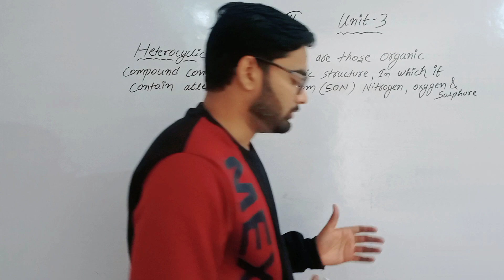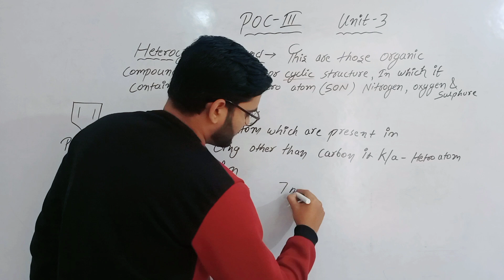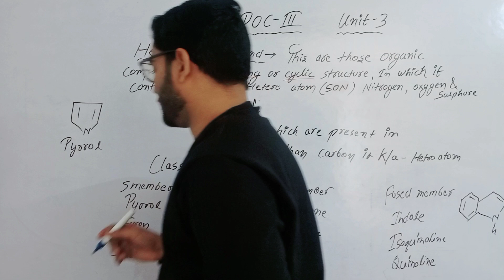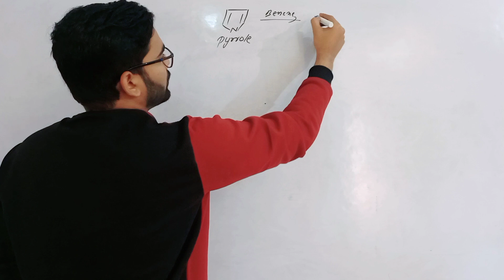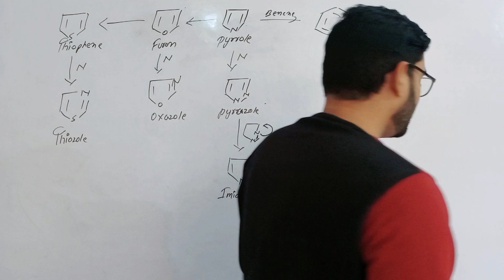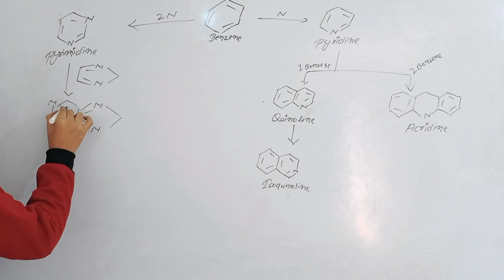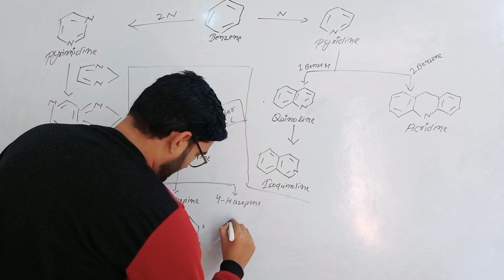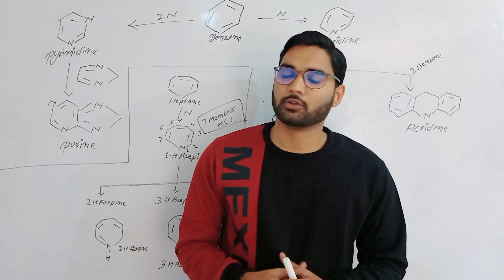Heterocyclic Compound- Intro Unit-3 [Part-1]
Hi guys

In this video I will cover the introduction part of  Unit-3

in this video I will provide the most amazing trick flow chart

it help u to learn all heterocyclic compound
in more easy and interesting way

I hope u guys you like my video